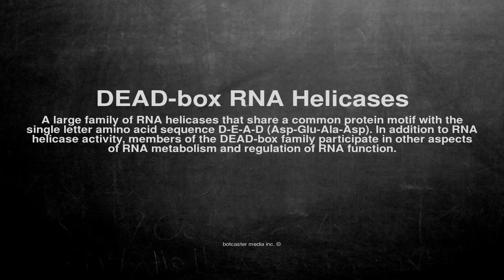Medical vocabulary: What does DEAD-box RNA Helicases mean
What does DEAD-box RNA Helicases mean in English?